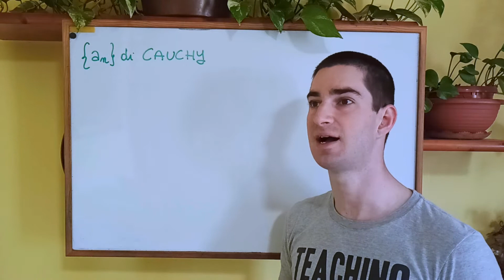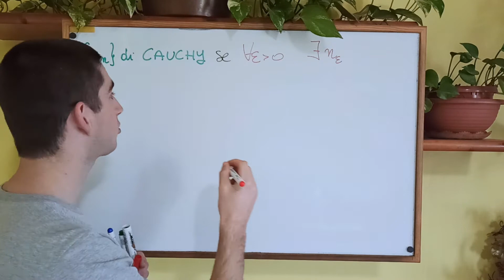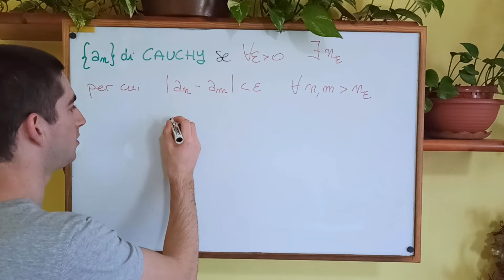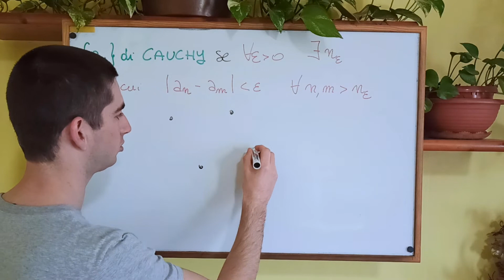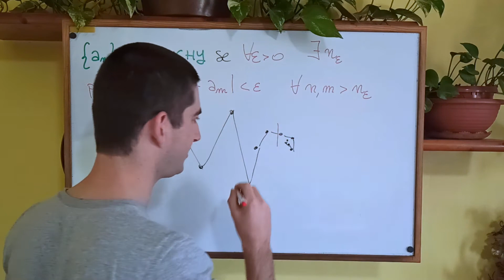Successione di Cauchy: di cosa parliamo? Definizione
Vuoi diventare un mio sostenitore? Hai una domanda? Non riesci a risolvere un esercizio? Vuoi un video tutto per te in cui ti spiego quello che vuoi? Fai un salto qui non te ne pentirai!
Ciao ragazzi! In questo video vediamo la definizione di successione di Cauchy